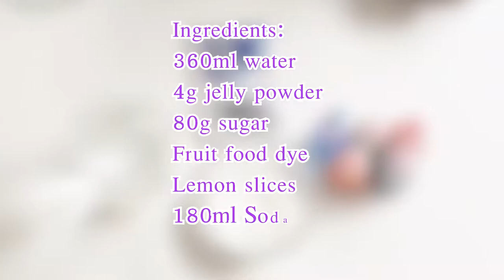Jelly soda | Recipes of July drink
When you pass by the  dessert shop  on the street, you will be attracted by the ★colorful drinks★. When the jelly is added with soda, it is definitely a ★good-looking and  tasty★  drink. Don't need aspire others, we can show you how do it.

★Ingredients:
360ml water
4g jelly powder
80g sugar
Fruit food dye
Lemon slices
180ml Soda